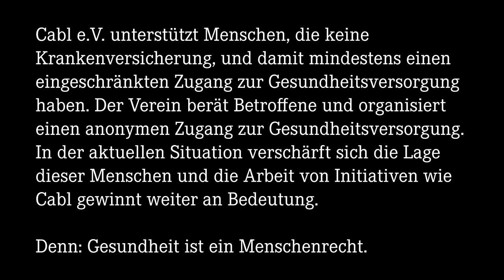linXXnet talXX #4: "Cabl e.V. über die Situation von Menschen, die keine Krankenversicherung haben."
Cabl e.V. unterstützt Menschen, die keine Krankenversicherung, und damit mindestens einen eingeschränkten Zugang zur Gesundheitsversorgung haben. Der Verein berät Betroffene und organisiert einen anonymen Zugang zur Gesundheitsversorgung. In der aktuellen Situation verschärft sich die Lage dieser Menschen und die Arbeit von Initiativen wie Cabl gewinnt weiter an Bedeutung. Denn: Gesundheit ist ein Menschenrecht.